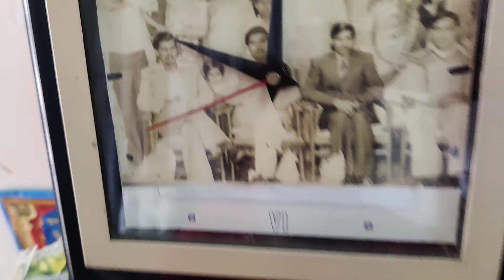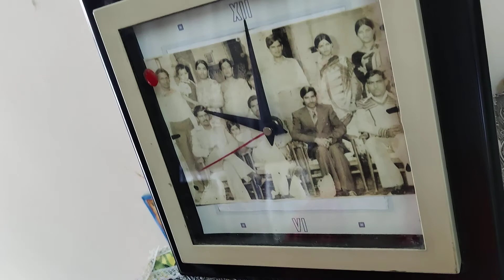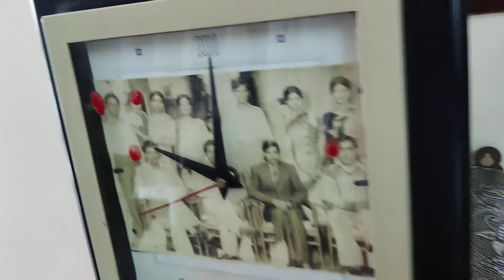पिताजी का श्राद्ध, सनातन धर्म के अनुसार श्राद्ध की विधि अनुसार प्रोग्राम किया गया